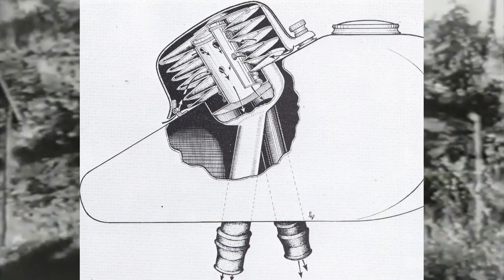Что за "кастрюля" была закреплена на топливном баке немецкого мотоцикла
В начале Второй Мировой войны в моторизованных частях Вермахта немецкие мотоциклетные подразделения играли значительную роль: разведка, преследование отступающего противника, перекрытие путей отступления.
Мотоциклетные подразделения Вермахта хорошо зарекомендовали себя во время войны в Европе, но в России немецкие мотоциклисты столкнулись со значительными трудностями – ими стали суровые погодные условия, а так же значительные потери в технике и личном составе.